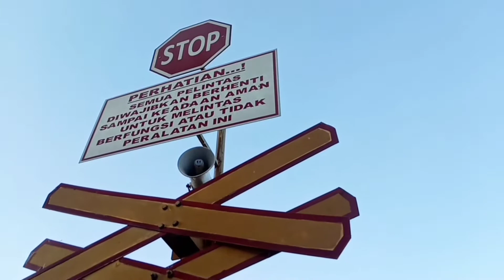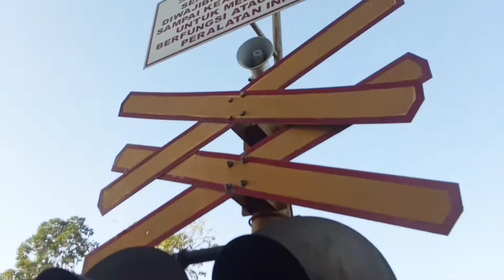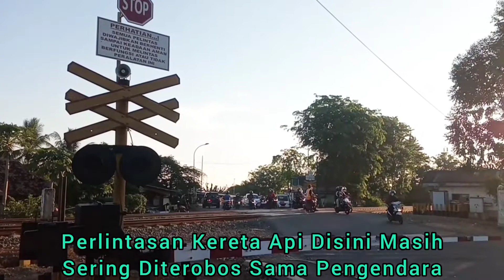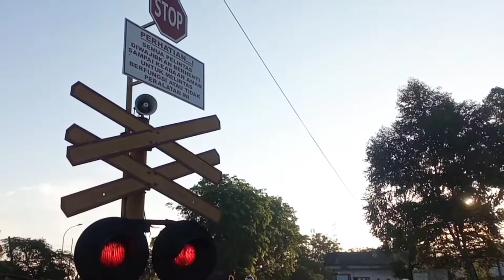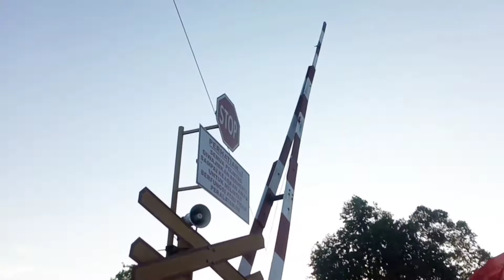3 Kereta Argo Lewat JPL 122 Citarik Timur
Perlintasan KA JPL 122 Jl. Citarik Lama Raya Timur, Hari Jum'At 17 September 2021